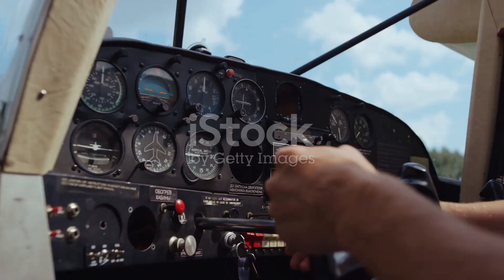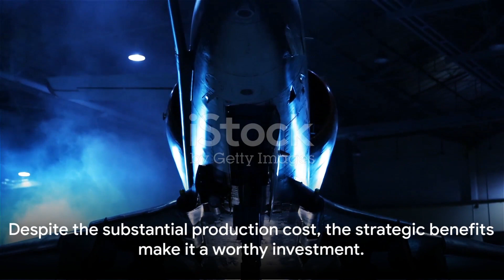The Rise of KAAN: Turkey's 5th Generation Fighter Flew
In this video, we take an in-depth look at Turkey's latest 5th generation fighter, the Kaan. Join us as we explore its fascinating journey from inception to its current status, highlighting its cutting-edge features and production cost. We also provide a comprehensive comparison with other fighters in the same class, offering valuable insights into its strengths and capabilities. Don't miss out on this exciting exploration of the Kaan fighter!

OUTLINE:

00:00:00 The Birth of the Kaan 5th Generation Plane
00:00:58 The Technology and Capabilities of the Kaan 5th Generation Plane
00:01:54 The Significance of the Kaan 5th Generation Plane